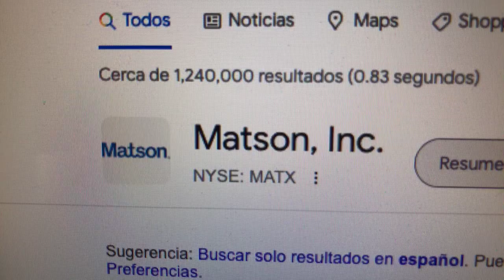🔴 Datos Sobre El Comercio De Acciones De Matson Inc MATX 🔴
Matson, Inc. es una empresa estadounidense de servicios de navegación y envío con sede en Honolulu, Hawái. Fundada en 1882, la subsidiaria de Matson, Inc., Matson Navigation Company, brinda servicios de transporte marítimo a través del Pacífico a Hawái, Alaska, Guam, Micronesia, el Pacífico Sur, China y Japón.